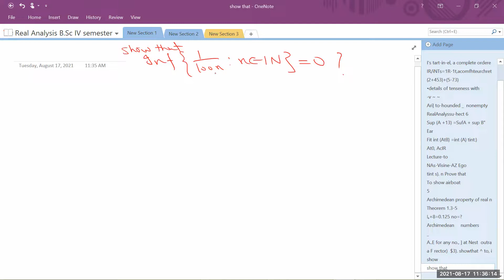Lect-9 Real analysis- Applications of Archimedean property of real numbers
UPSC Mathematics (optional) I UP PCS Mathematics I IITJAM Mathematics I Lect-9 Real analysis- Applications of Archimedean property of real numbers. Show that Supremum of (0,1) is 1 using Archimedean property 5:52. Show that intersection of sets (0, 1/n)  is empty 25:10. Show that Infimum of set {1/n, n is a natural number} is zero using Archimedean property 33:18
@Maths with Asif Khan